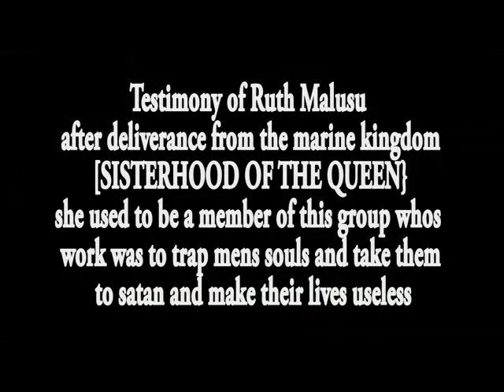Deliverance of a satanic kingdom's queen